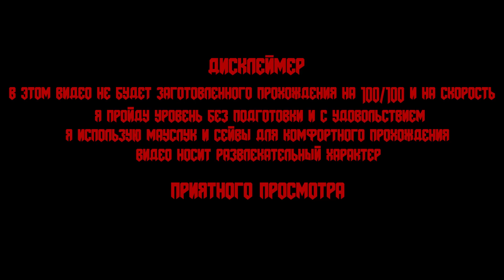НУЖНО БОЛЬШЕ СЕКРЕТОВ ☠ Doom (2016) Level 2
Название игры: Doom (2016)
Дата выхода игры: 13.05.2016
Автор игры: id Software
Уровень 2. Центр РаспРес
Миссия 02: Знай своего врага

Сложность: Ультра-Жестокость

Таймкоды:
00:00 Дисклеймер
00:10 Вступление
01:16 Прохождение
01:00:15 Итоги
01:01:25 Концовка